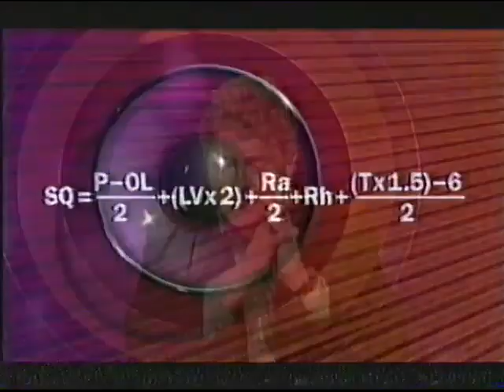They Think It's All Over S12 E8 October 26 2001